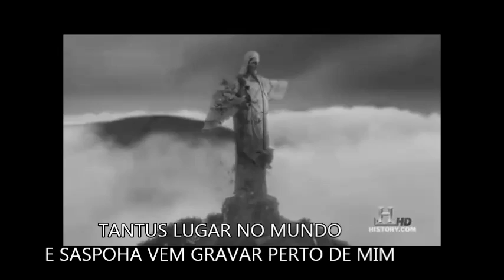Sonho de rick